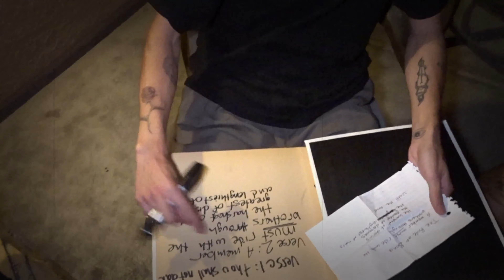Skaters Play Tennis For The First Time!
More on Instagram: @jakequip